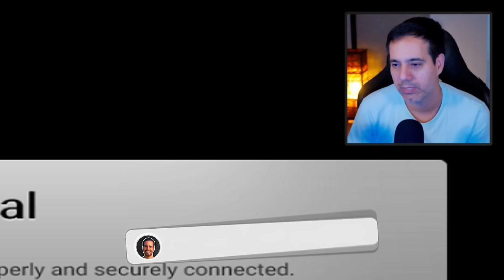POR ISSO BALDUR'S GATE 3 É GOTY E STARFIELD NÃO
Cortes retirados das lives de Baldur's Gate 3, lutando contra Raphael com uma trilha sonora de arrepiar. Por isso, Baldurs é goty. Baldur's Gate III é a sequência do jogo de RPG Baldur's Gate II: Shadows of Amn, desenvolvido pela Larian Studios e lançado dia 3 de agosto de 2023 para PS5, Xbox Series X | S, Mac OS e PC.

✅ Grupo de promoções no Telegram